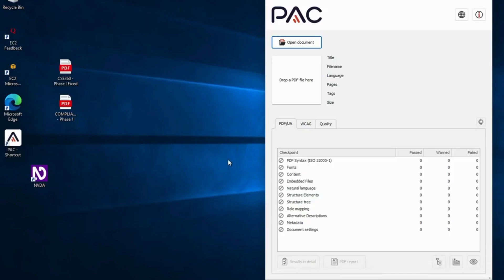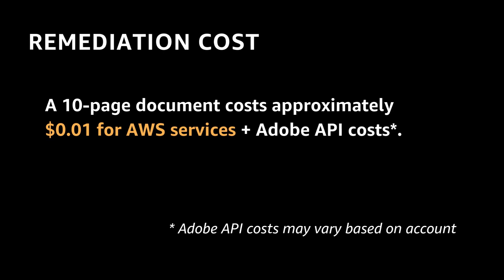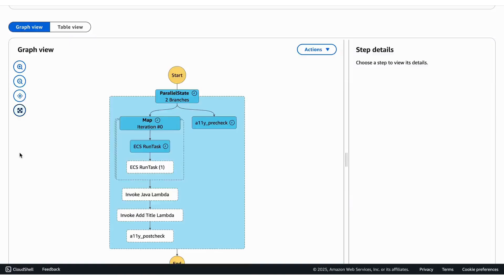Remediating PDF Accessibility Demo -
The Arizona State University Artificial Intelligence Cloud Innovation Center (AI CIC), powered by Amazon Web Services (AWS) created this solution to tackle a significant challenge in the digital era: improving the accessibility of digital document collections.

This solution Remediates PDF documents to comply with WCAG 2.1 Level AA standards and is available open source on GitHub.

About the ASU CIC
The ASU Artificial Intelligence Cloud Innovation Center (AI CIC), powered by AWS is a no-cost design thinking and rapid prototyping shop dedicated to bridging the digital divide and driving innovation in the nonprofit, healthcare, education, and government sectors.

Our expert team harnesses Amazon’s pioneering approach to dive deep into high-priority pain points, meticulously define challenges, and craft strategic solutions. We collaborate with AWS solutions architects and talented student workers to develop tailored prototypes showcasing how advanced technology can tackle a wide range of operational and mission-related challenges.